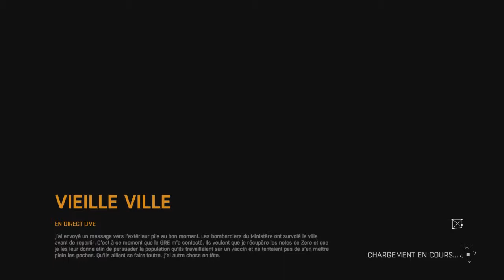Dying Light Playthrough Coop [FR] #19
Tu peux bien sur partager liker et commenter ! Ceci m'aide beaucoup !

Follow moi sur Twitter pour te tenir au courant des vidéos à venir

Si tu as des conseils écrit les, et si jamais tu dislike dis moi pourquoi pour m'améliorer !

Bonne vidéo :)